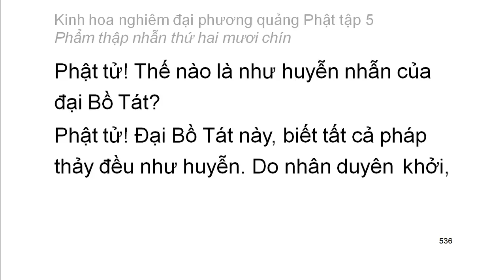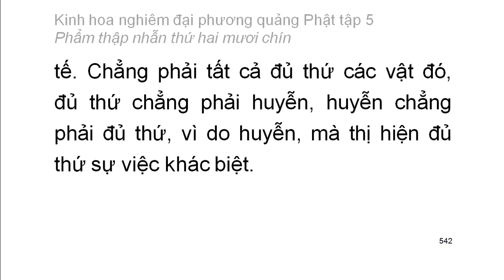Tập 5: Kinh hoa nghiêm: Phẩm thập nhẫn thứ 29 - chữ to dễ xem rất hay (35)